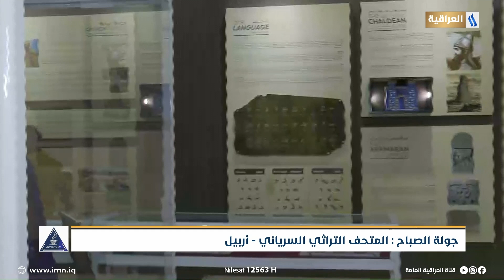جولة الصباح : المتحف التراثي السرياني - اربيل I جولة: مزيت عبدو